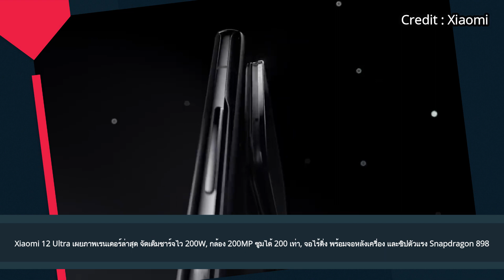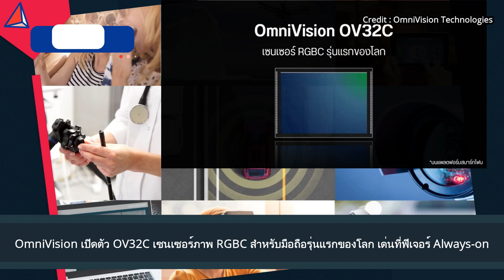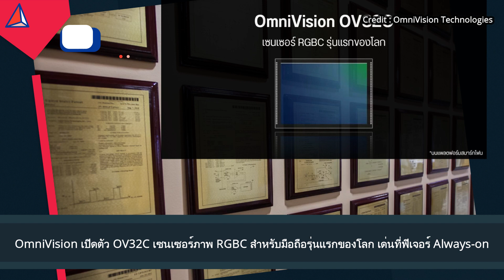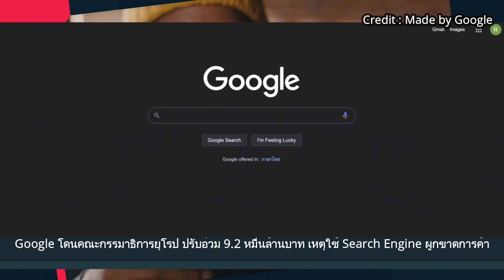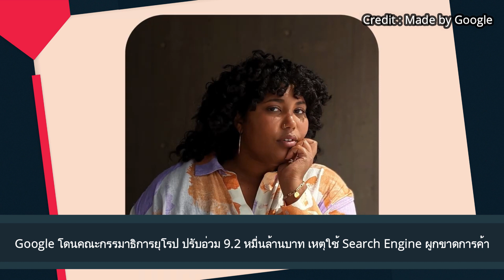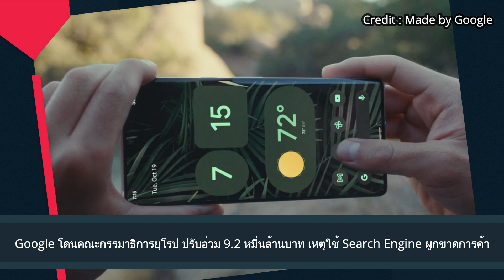Xiaomi 12 Ultra เผยภาพเรนเดอร์ล่าสุด ชาร์จไว 200W, กล้อง 200MP ซูมได้ 200 เท่า, ชิป Snapdragon 898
Xiaomi 12 Ultra เผยภาพเรนเดอร์ล่าสุด จัดเต็มชาร์จไว 200W, กล้อง 200MP ซูมได้ 200 เท่า, จอไร้ติ่ง พร้อมจอหลังเครื่อง และชิปตัวแรง Snapdragon 898

OmniVision เปิดตัว OV32C เซนเซอร์ภาพ RGBC สำหรับมือถือรุ่นแรกของโลก เด่นที่ฟีเจอร์ Always-on